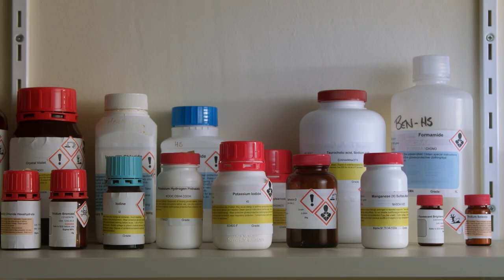Bachelor of Biomedical Science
Biomedical science helps society by applying new scientific knowledge to medicine and healthcare. In this degree, you will gain an understanding of health and the methods for diagnosing and treating disease.